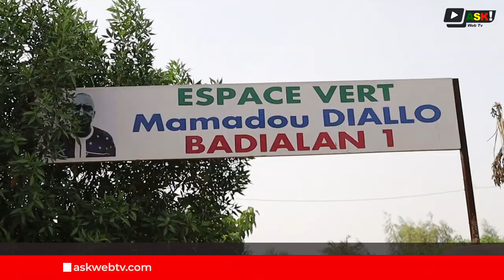L'Espace Mamadou Diallo : Un Oasis de Détente à Badialan 1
L'Espace Mamadou Diallo est devenu un lieu incontournable de détente, de rencontres et de divertissement à Badialan 1.
Avec sa végétation variée, il régule la chaleur, améliore la qualité de l'air et apaise les habitants, offrant ainsi un refuge paisible en plein cœur de la ville.